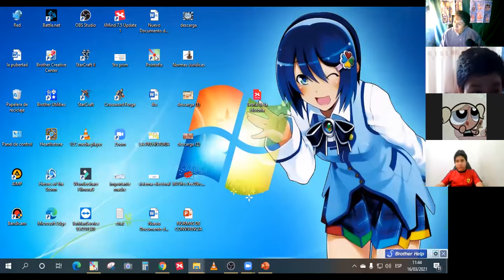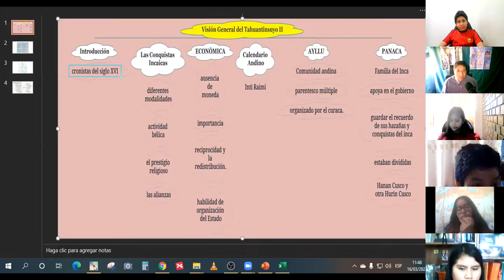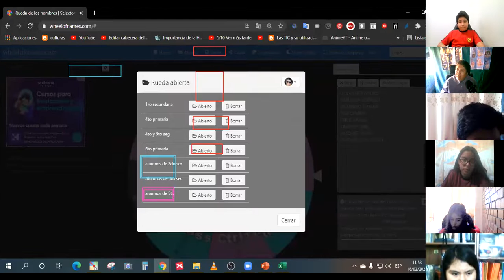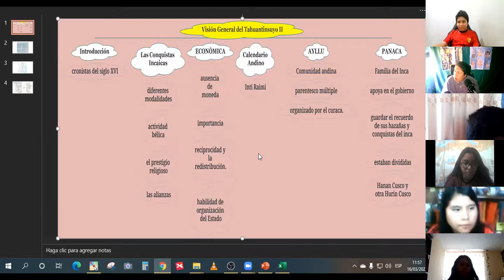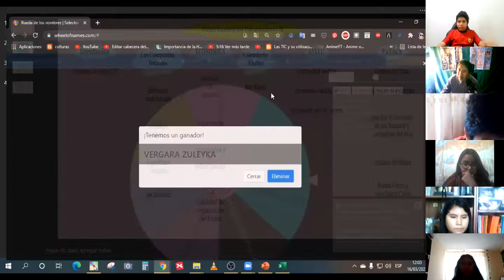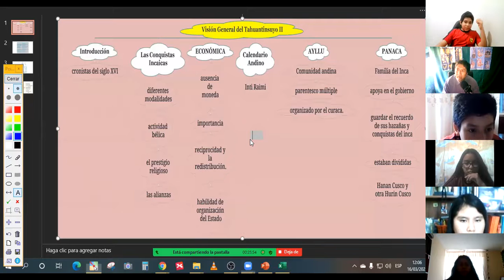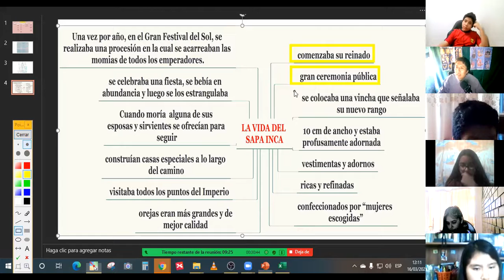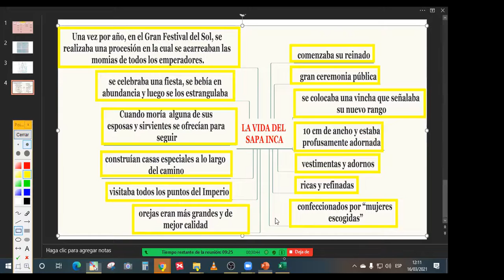Visión del Tahuantinsuyo II 2do sec